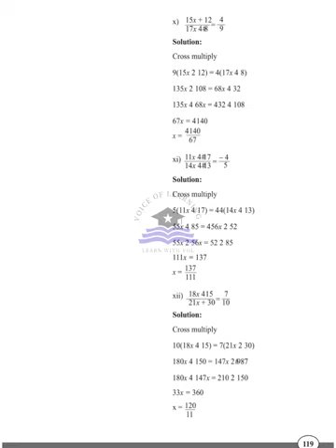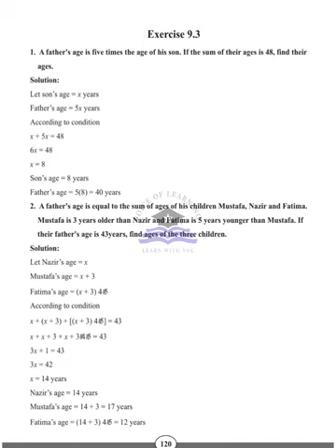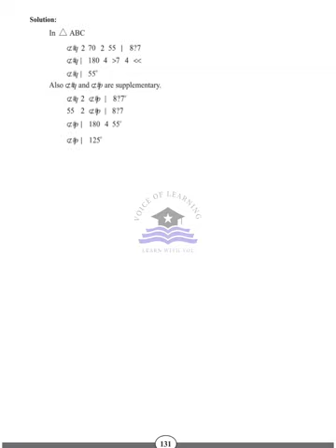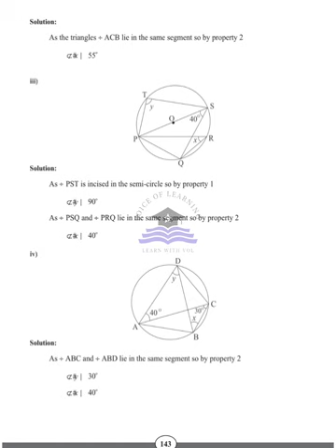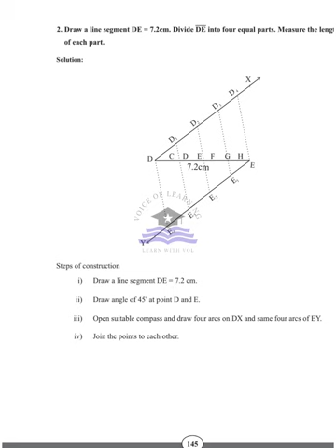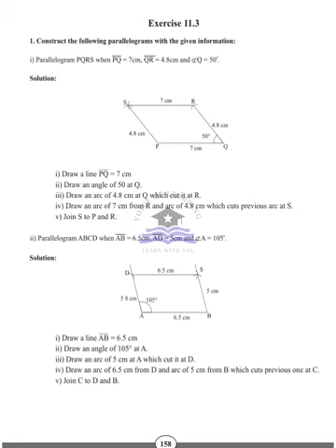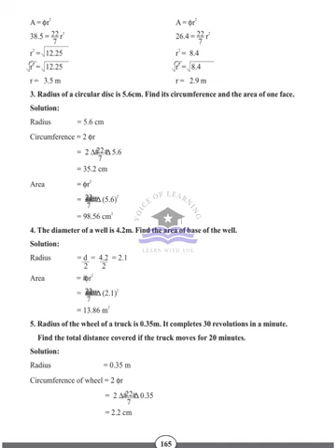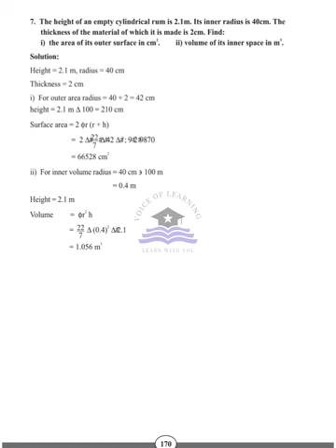AFAQ Mathematics Class 7 Unit 9 to 12 IQBAL Series New